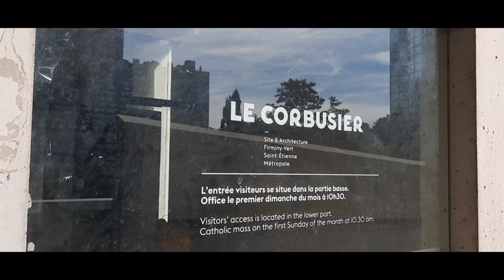En passant par l'église Le Corbusier Firminy Center of France Samsung A51 Sony A7 HD Patrick ERTEL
Eglise Saint-Pierre Firminy Center of France.
La ville de Firminy compte beaucoup d'œuvres du célèbre et talentueux architecte Le Corbusier.

Je dédicace cette vidéo pour mon ami Dino Cinieri et monsieur le Maire Julien Luya.